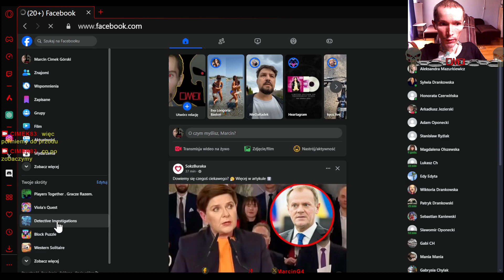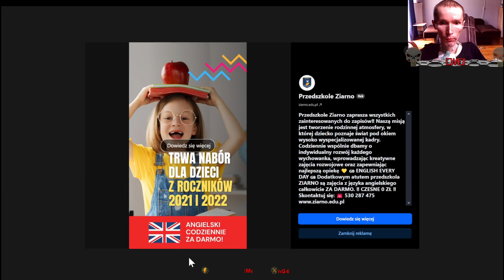PIECZONE Ropuchy | Wasteland 3 [STREAM24] | DI Case 8 | EMERGENCY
Ta transmisja jest BEZ CIĘĆ. MOJEGO RYJA ;) , dłużyzny lub muzykę Przewińcie sobie